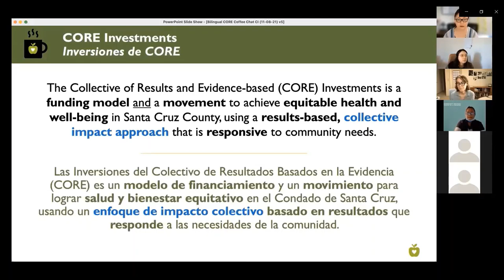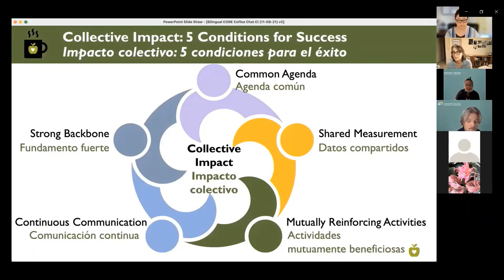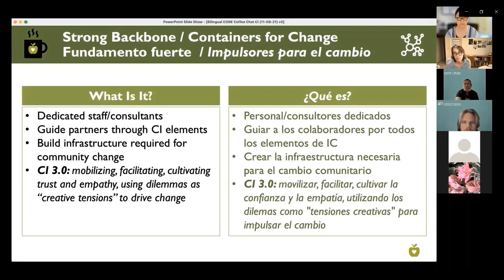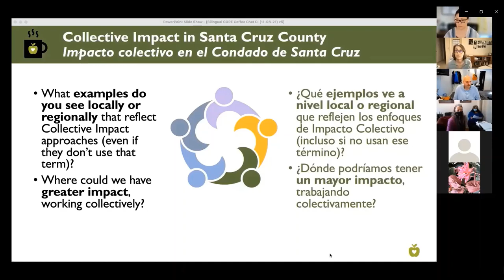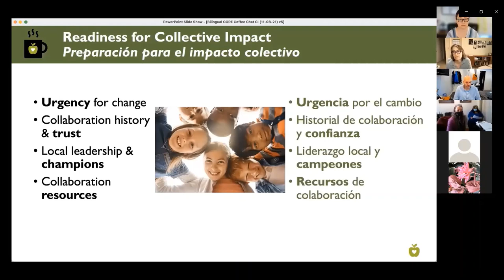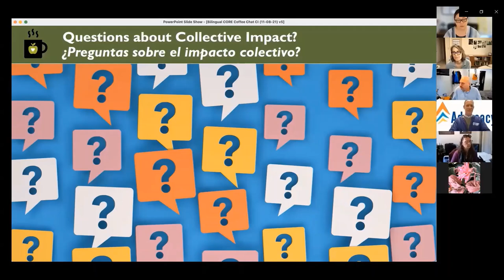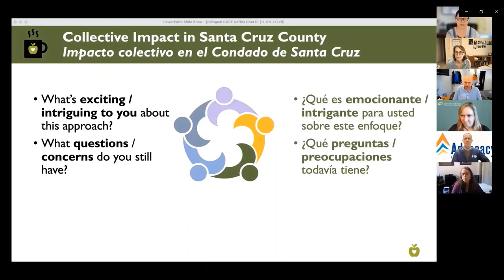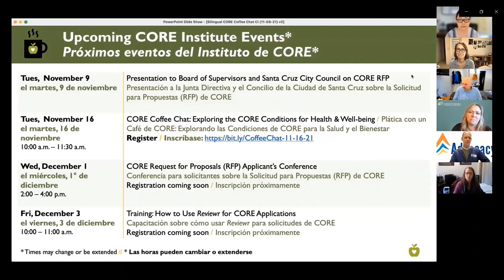Introducción al impacto colectivo – Plática con un Café de CORE (08/11/2021)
Organizadoras: Nicole Young & Nicole Lezin
Interprete: Stella Lauerman
Apoyo de Chat bilingüe: Gisella Carrasco

Vea este video donde presentamos una vista general de los aspectos comunes del impacto colectivo y cómo se aplican a CORE y otras iniciativas, contestamos preguntas, y compartimos recursos para aprender más.

[0:00] Bienvenida, descripción general de CORE
[7:17] ¿Qué es el impacto colectivo?
[8:34] Visión general del impacto colectivo
[11:04] Impacto Colectivo: 5 condiciones para el éxito
[13:36] Impacto colectivo (IC) 3.0
[21:34] Preguntas y respuestas
[31:07] Impacto colectivo en el Condado de Santa Cruz
[42:10] ¿Cuándo es apropiado el impacto colectivo?
[44:25] Preparación para el impacto colectivo
[45:36] Preguntas a considerar
[47:57] Preguntas sobre el impacto colectivo
[59:17] Impacto colectivo en el Condado de Santa Cruz
[1:15:10] Comentarios finales